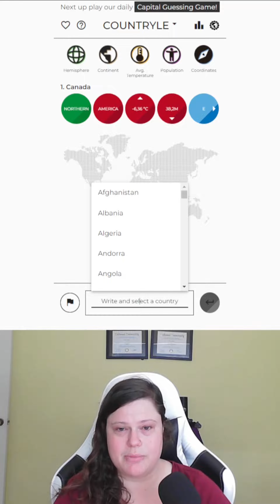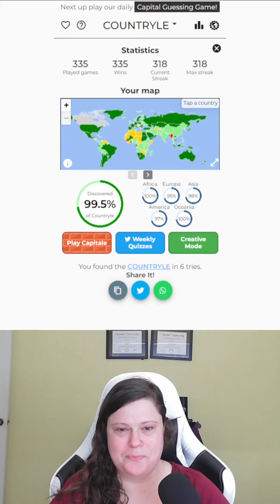Go west! Go west! (5/6/23)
This is the Countryle for May 6, 2023.

You can suggest a Wordle starting word related to today's answer by leaving a comment here or on today's Wordle video,